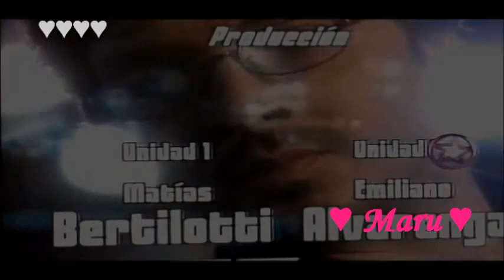22, El Loco Capítulo 01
Resumen con  las escenas de Nancy Dupláa